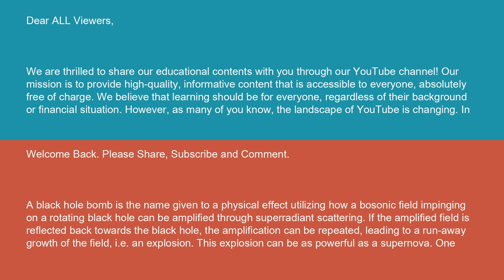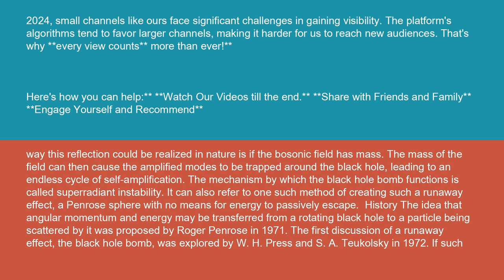Physics Black hole bomb 15 10 24